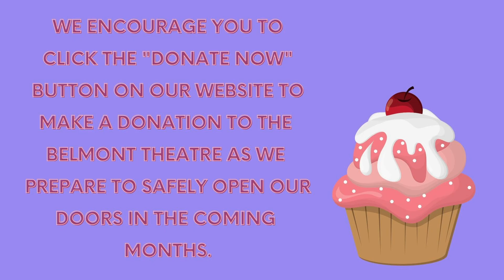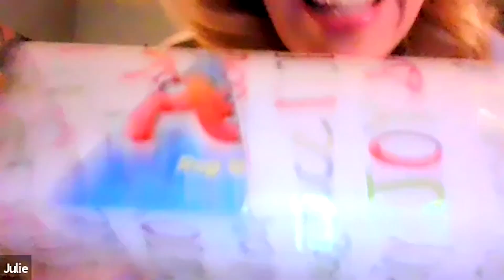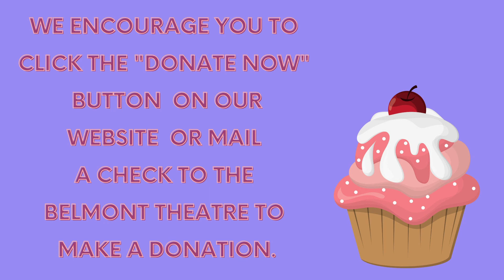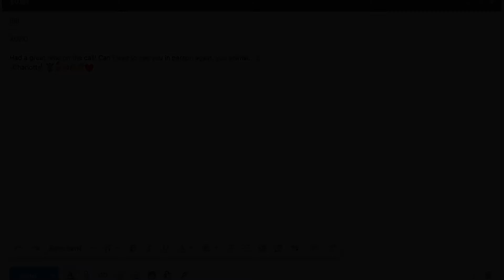Aged to Perfection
What could possibly happen when a group of senior citizens haven't seen each other since before the pandemic? Break out the wine and view their Zoom call reunion! Witness old friends who end up playing a wine drinking game for a Zoom party no one could have ever expected! Parental guidance is suggested.